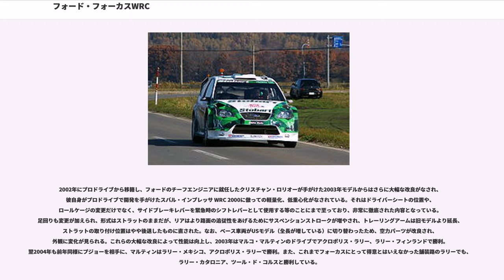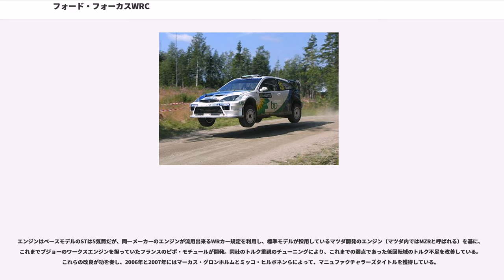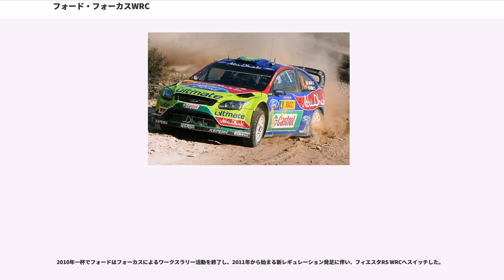フォード・フォーカスWRC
フォーカスWRC（フォーカスダブリューアールシー、ford　focus world Rallycar)は、フォードとMスポーツが世界ラリー選手権（WRC）に出場するために開発した競技専用車（ワールドラリーカー）である。

これまでのフォードのラリー活動においてのベース車であったエスコートに代わり、1998年に発売されたフォーカスをベースに、1997年にFIAが導入したワールドラリーカー（WRカー）規定に沿って開発された車両である。それ以前のエスコートWRCは本来は規定に合致しないエスコート・コスワースがベースであったため、1998年までの2年間の使用期間条件があり、新しいマシン開発が急務だった。また、WRCでの活動がフォードの新しい世界戦略車のマーケティングの一環とされたことで、本社からも多大な支援が得られた。開発は1997年よりフォードのワークス活動を委託されたMスポーツにて行われ、従来のエスコートとは対照的に、新機構が多く取り込まれた車両となっている。

Xtrac製6段縦置きギアボックスを採用し、フロントの重量軽減が測られている（採用はプジョー、ヒュンダイより先）。また、サスペンションは、クロスメンバーの断面にも補強を施されており、チタン製のアップライトと相まって、特に悪路で効果を発揮した。エンジンは鋳鉄ブロックのコスワースYBTに変わって、市販仕様にも搭載されているアルミブロックのゼテックEをベースにイギリスのマウンチューンが開発を手がけ、ターボチャージャー、ウォーターインジョクション、ミスファイアリングシステムを備えていた。ところが、パワーアップしたエンジンに対し、大容量ウォーターポンプの認可がおりず、未認可のものを搭載したデビュー戦の1999年ラリー・モンテカルロでは車検で失格となっている。
数々の新技術を投入されたフォーカスWRCだが、それら高価軽量パーツを多用しても参戦当初は重量過多に悩まされた。良好な重量配分を狙い採用された縦置きギアボックスにおいては、予想以上に駆動ロスが多く、それに伴うエンジントラブルも少なくなかった。参戦初年の1999年からフォードのエースドライバーに採用されたコリン・マクレーでも、サファリとポルトガルの2勝に留まっている。1999年シーズン終了後、時折ロックする欠陥を持つステアリング系は見直され、シーズンを通し悩まされたギヤボックスも、振動の発生源だったクラッチをクランクシャフトと同軸上に移し、揺れを抑制。ドライバーから不評だったシフトレバーは改良され、2000年のツール・ド・コルスとラリー・サンレモで試験的に投入されたセミオートマチックトランスミッションも、2001年モデルから本格的に採用された。パワー不足だったエンジンは、翌2000年からは全面的にコスワースが担当し、ブレーキもターマック仕様は前後同サイズに強化されている。それでも同時期にデビューしたプジョー・206WRCには苦戦することが多かった。
2002年にプロドライブから移籍し、フォードのチーフエンジニアに就任したクリスチャン・ロリオーが手がけた2003年モデルからはさらに大幅な改良がなされ、彼自身がプロドライブで開発を手がけたスバル・インプレッサ WRC 2000に倣っての軽量化、低重心化がなされている。それはドライバーシートの位置や、ロールケージの変更だけでなく、サイドブレーキレバーを緊急時のシフトレバーとして使用する等のことにまで至っており、非常に徹底された内容となっている。足回りも変更が加えられ、形式はストラットのままだが、リアはより路面の追従性をあげるためにサスペンションストロークが増やされ、トレーリングアームは旧モデルより延長、ストラットの取り付け位置はやや後退したものに直された。なお、ベース車両がUSモデル（全長が増している）に切り替わったため、空力パーツが改良され、外観に変化が見られる。これらの大幅な改良によって性能は向上し、2003年はマルコ・マルティンのドライブでアクロポリス・ラリー、ラリー・フィンランドで勝利。翌2004年も前年同様にプジョーを相手に、マルティンはラリー・メキシコ、アクロポリス・ラリーで勝利。また、これまでフォーカスにとって得意とはいえなかった舗装路のラリーでも、ラリー・カタロニア、ツール・ド・コルスと勝利している。

2005年最終戦ラリー・オーストラリアからは、2代目フォーカスをベースにした車両が投入された。

パワートレーンは、先代マシンの...